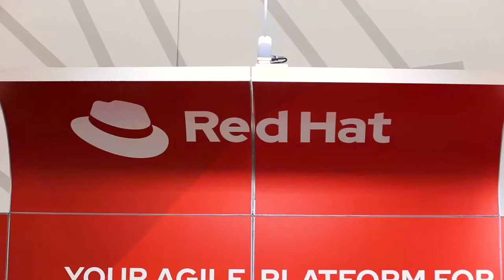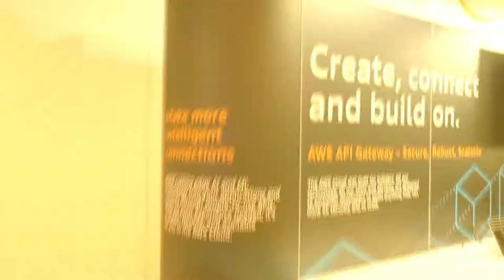apidays Melbourne 2019: Connection, Automation, Intelligence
Apidays is the leading industry tech and business series of conferences in APIs and the programmable economy. As APIs become mainstream, our world becomes more connected, more automated and more intelligent. APIs are the gateway to data, services, devices and emerging technologies. APIs put power into the hands of developers, citizens and consumers.